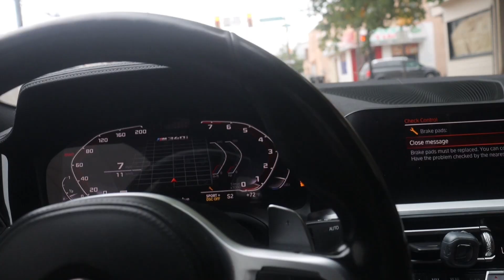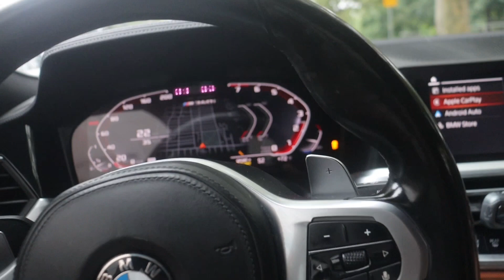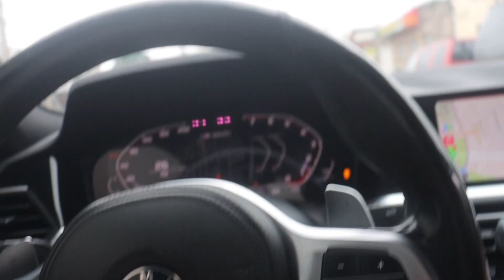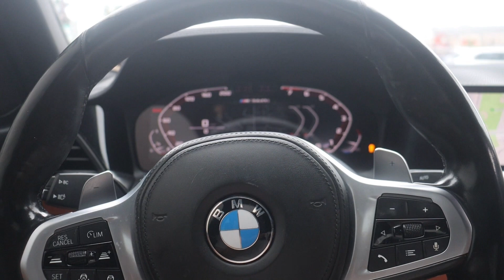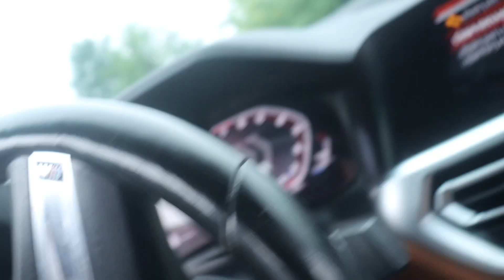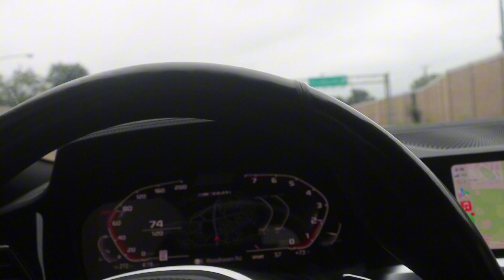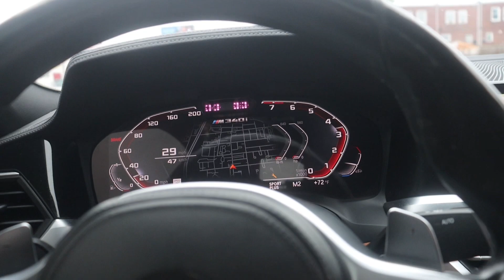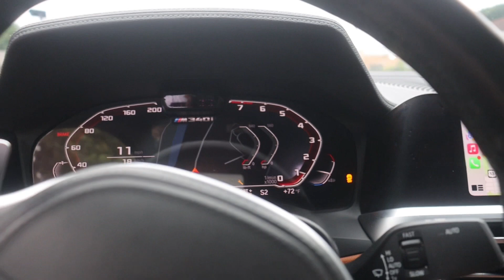POV DRIVING A BURBLE TUNED E85 BMWM340i (should I trade the 300 hellcat redeye?❗️❓)